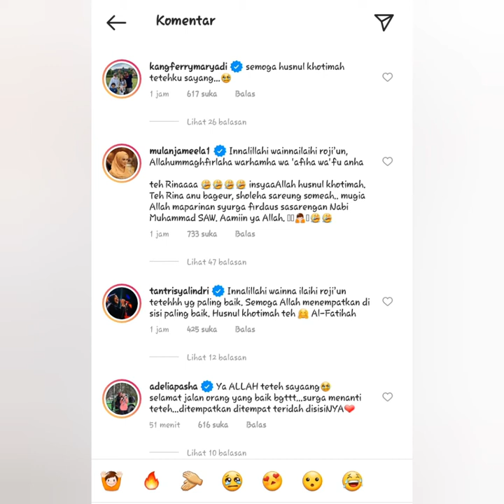Rina Gunawan Meninggal Dunia (Momen foto bersama sang suami di ig)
Tribunnews.com - Kabar duka datang dari dunia hiburan Indonesia. Rina Gunawan, istri Teddy Syach, meninggal dunia, hari ini, Selasa (2/3/2021).

Evi, selaku manajer Rina Gunawan, membenarkan kabar duka tersebut, saat dihubungi awak media.

Ia menyampaikannya sembari menangis.

"Iya (meninggal dunia)," kata Evi saat dihubungi awak media, Selasa (2/3/2021).

Evi tak bisa memberikan banyak penjelasan, dirinya menunggu penjelasan dari Teddy Syach yang memberikan statemen.

"Tapi nanti (jelasnya) tunggu ya mas Teddy saja," ujar Evi.

Selain sebagai seorang presenter, Rina Gunawan juga memiliki sebuah bisnis wedding organizer. Ia meninggal dunia di usianya 46 tahun.

Rina Gunawan meninggalkan dua orang anak.

Anaknya bernama Aqshal Ilham dan Karnisya.

Rina mengajak dua anaknya untuk ikut mengelola bisnisnya, wedding organizer.

"Karena anak-anak udah gede, aku libatkan mereka sebagai kru-kru aku mengurus suvenir dan dekorasi. Sudah ada izin dari suami," ujar Rina Gunawan saat Grid.ID.

Alasannya melibatkan anak dalam bisnisnya itu karena untuk mengenalkan bagaimana orang tuanya mencari nafkah dengan berkerja.